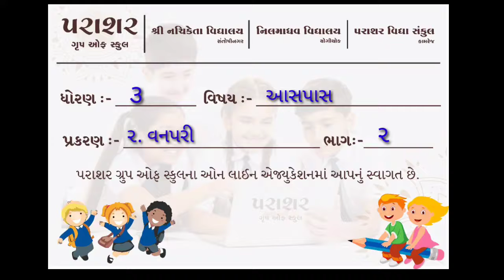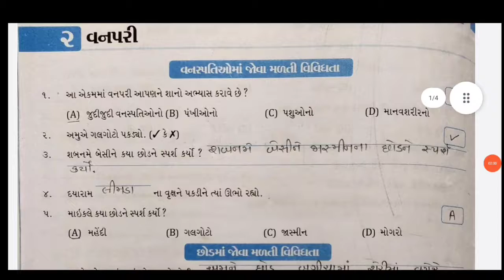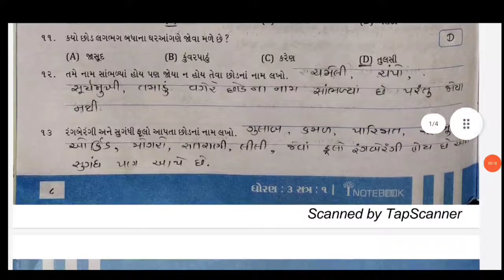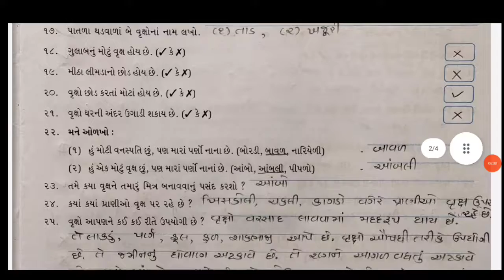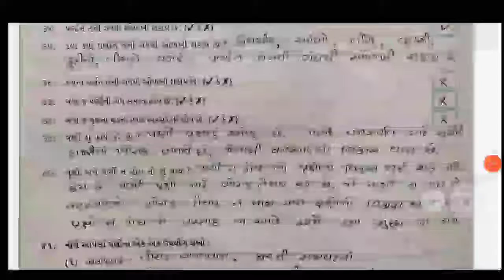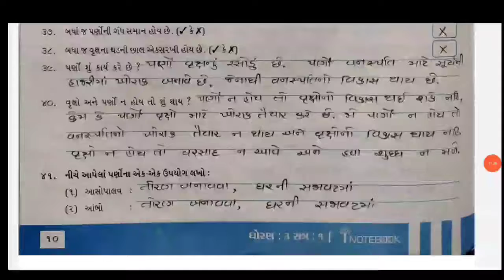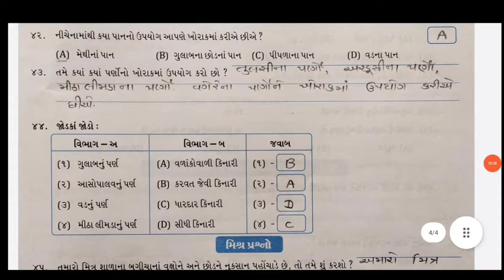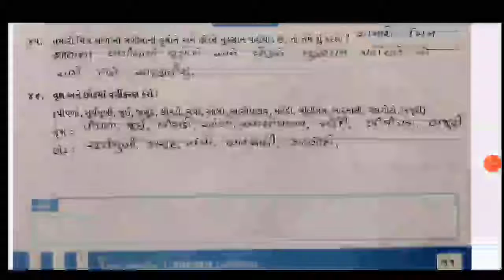STD 03 AASPAS CH 02 PART 02